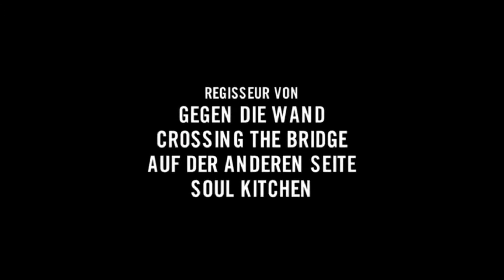MÜLL IM GARTEN EDEN | Trailer & Filmclips [HD]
... Müll im Garten Eden (Trailer & Filmclips HD) - Kinostart: 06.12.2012

DANKE! :)

Offizieller deutscher Kino-Trailer zu dem Film "Müll im Garten Eden".

Dokumentation, DE 2012
Filmverleih: Pandora Film
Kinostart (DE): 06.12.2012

Regisseur: Fatih Akin

Çamburnu ist ein kleines Bergdorf im Nordosten der Türkei. Dank des mild-feuchten Klimas des Schwarzen Meeres leben die Bewohner seit Generationen vom Teeanbau, von der Fischerei und im Einklang mit der Natur. Doch die Idylle ist gefährdet, als die Regierung vor zehn Jahren den Beschluss fasst, direkt oberhalb des Dorfes eine Mülldeponie zu bauen. Trotz der Proteste des Bürgermeisters und der Dorfbewohner entsteht eine Anlage, die wichtige Sicherheits- und Baustandards nicht erfüllt und fortan durch Unfälle und Havarien kontinuierlich die Umwelt verschmutzt. Die Luft ist verpestet, das Grundwasser verseucht, in der alljährlichen Regenzeit spült das Wasser den Müll die Abhänge herunter, Vogelschwärme und streunende Hunde belagern das Dorf. Den Teebauern, deren Plantagen unterhalb der Deponie liegen, ist die Lebensgrundlage genommen. Die Folgen sind verheerend und für jeden sichtbar und dennoch werden täglich weitere Tonnen Müll in die Deponie gefahren.

Der preisgekrönte Filmemacher Fatih Akin (Gegen die Wand, Crossing the Bridge - The Sound of Istanbul) kommt 2006 nach Çamburnu, um im Heimatdorf seiner Großeltern das Finale seines Spielfilms Auf der anderen Seite zu drehen. Als er von der drohenden Umweltkatastrophe erfährt, entscheidet er, mit seinen Mitteln dagegen anzukämpfen. Mehr als sechs Jahre dokumentiert er den Kampf des kleinen Dorfes gegen die mächtigen Institutionen, hält auch die unweigerlichen Katastrophen fest, die das ehemalige Paradies immer wieder heimsuchen. MÜLL IM GARTEN EDEN ist zugleich ein bemerkenswertes Porträt der türkischen Gesellschaft abseits der Metropolen und ein bewegendes Plädoyer für Zivilcourage.

(Pandora Film)